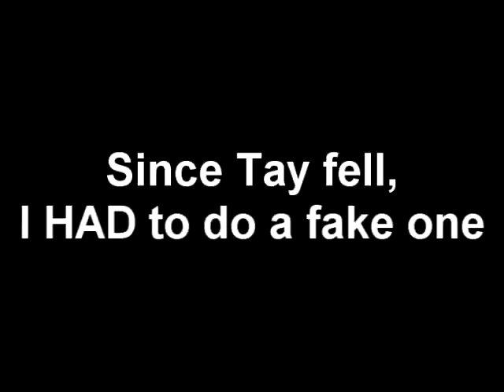Barn Fun with tay! Includes Fall WATCH!!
cuteness alert =) omg i had so much fin it's been a while since i've had sooo much fun out there... me n hershey just rode bareback.. in the vid is trottergirl101.. we both lease horses. !